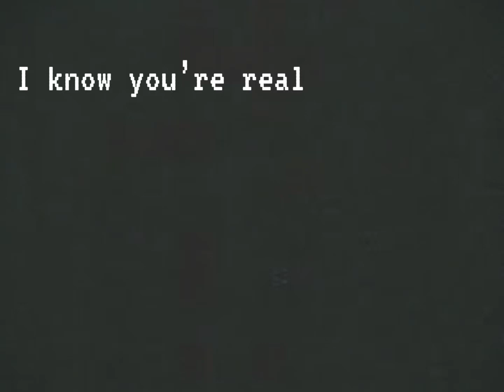Juniper Actias Analog Horror #1 the hunt begins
This is the first in my side project for vtuber juniper actias as a fan project with help from her discord members